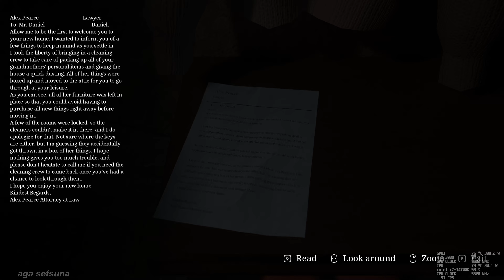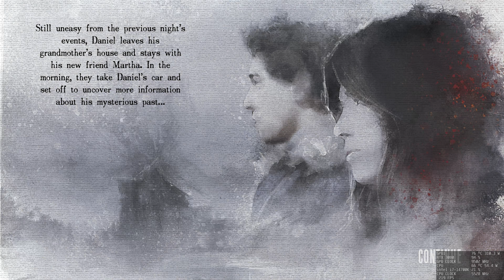Stray Souls First Boss Kill i7-14700K RTX 3080 Benchmark Gameplay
Words from the Developer :
TITLE: Stray Souls
GENRE: Action, Adventure, Indie
DEVELOPER: Jukai Studio
PUBLISHER: Versus Evil
FRANCHISE: Versus Evil
RELEASE DATE: 25 Oct, 2023

Unlock the secrets hidden within the haunted town of Aspen Falls, featuring gruesome enemy encounters, epic bosses, cunning puzzles, and a deep story where not everyone is who they seem. Play as Daniel – an average teenager whose life is forever changed after inheriting the home of his estranged grandmother and meeting a mysterious woman with intimate knowledge about his family, the house, and its shocking connection to his past. The gameplay elements inspired by classic horror combat with soulslike precision, put a fresh spin on the modern action-horror genre.

FEATURES:

Explore the town of Aspen Falls and surrounding areas to uncover a malevolent plot set in motion at Daniel's birth.
Immerse yourself in Daniel's story. Choose responses at key moments through branching dialogue options, shaping Daniel's tone and personality.
Fight hordes of nasty creatures or run for your life. Simplified combat without massive loadouts puts the focus on strategizing combat tactics and resource management.
Solve dozens of clever puzzles with out of the box solutions to test your wit.
Randomized systems ensure that enemy encounters, item locations, changing weather patterns, and strange phenomena all occur at various places, making each playthrough unique.

Experience sheer terror like never before with the raw combined power of the Unreal Engine 5 and MetaHuman technology. Advanced facial animations capture a wide range of human emotion, creating a whole new level of photorealism! Dynamic lighting and weather bring Aspen Falls to life in eerie detail, from the peeling wallpaper of Grandma's house to the dense reaches of a fog-covered forest and beyond!

Welcome to Aspen Falls, a small town plagued by a sinister curse devouring everything in its path. After inheriting the home of his estranged grandmother on his 18th birthday, Daniel thinks he's won the lottery, but soon discovers luck had nothing to do with it. He's now at the center of a dark ritual that threatens his very existence and must embark on a terrifying journey to uncover the secrets of his past.

The choice is yours. Daniel is not a trained soldier. Grab a weapon and stand your ground or run to safety and save your health and ammo for one of the game's tough bosses.

Test your powers of deduction and problem solving on classic-style puzzles with a modern facelift.

Featuring legendary guest composer Akira Yamaoka (Silent Hill) and veteran indie composer Pete Wicher. Haunting and ethereal at times. Hellacious and unnerving at others. Get lost in the captivating original score on your journey across Aspen Falls.

fancam camera freecam i7 i5 i3 i9 14700k intel nvidia rtx 3080 VTuber gaming 4K 2160p 1440p 2160p60 insomniagimania gameplay pcmod gamemod videogamemod modding mods demo indiegames horror nocommentary pcgames walkthrough playthrough